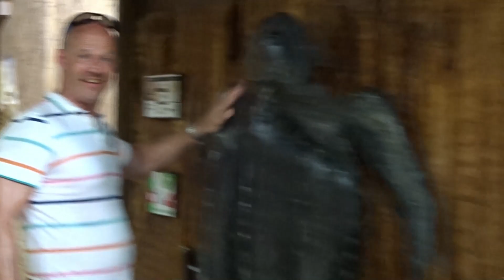HOLIDAY VLOG WITH FAMILY// SPAIN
Hey guys, this is a holiday vlog with my family
I spelt the Island wrong oops!

Use the music, including in the description of your video this:

, Best Of Me, Serendipity Full